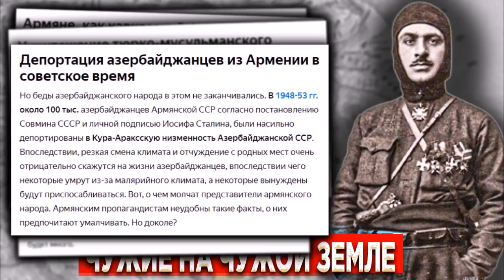О чём молчат армяне. Чужие земли. Обманутая нация.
22 апр. 2021 г. Агрегатор